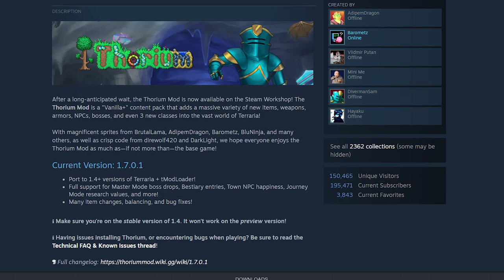Surviving 100 Days in Terraria's Thorium Mod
In this video I played through Terraria's Thorium mod. Thorium was recently ported to 1.4 Terraria and I thought it was a good time to try it. Sorry about the late upload this video too SO LONG to make, but I can "guarantee" the next video will be uploaded much sooner.

LET ME KNOW WHAT MODS YOU WANT TO SEE NEXT!

MODS USED (1.4):
- Thorium Mod
- Shorter Respawn Time
- Plentiful Ores
- AlchemistNPC Lite
- Boss Checklist
- Recipe Browser
- Wing Slot
- Fargo's Mutant Mod
- Magic Storage
- Which Mod Is This From?
- Ore Excavator

- "World's End" - Smxfoxtrot
- "Reality's End" - Smxfoxtrot

This is Surviving 100 Days in Terraria's Thorium Mod. It's like Surviving 100 Days in Terraria's Calamity Mod and I Spent 100 Days in Terraria's Spirit Mod Master Mode, but it's not very similar to Ranking Every Boss In Terraria or I Got Every Achievement in Terraria.